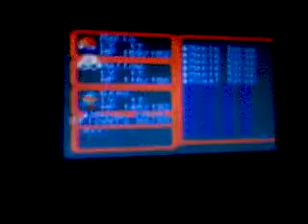Let's Replay Mario R.P.G. in Better Quality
part 44: we continue Nimbus Land's Castle.